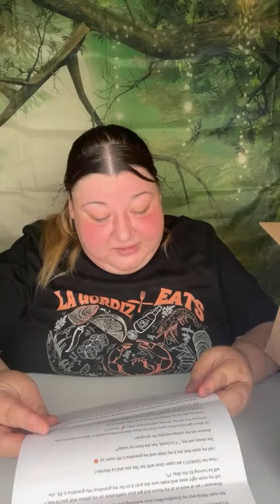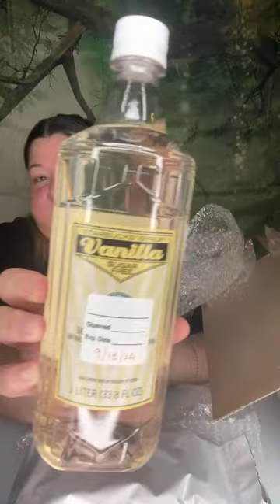Opening gifts Ty Christina & Jackie & Cynthia🫶🏻💖￼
Welcome back Gordiz Nation. I am so happy you are here. Thank you all for your Love and Support I truly appreciate every one of you. Friends, if you’re not yet apart of Gordiz Nation Please consider subscribing to my channel and hit the notification bell so that you are notified every time I post a new video and every time that I go Live.

If you’d like to sponsor my next Mukbang or simply want to bless my channel. Please send to my:

If you would like to send me anything, Please send to:
Attn: La Gordiz Eats